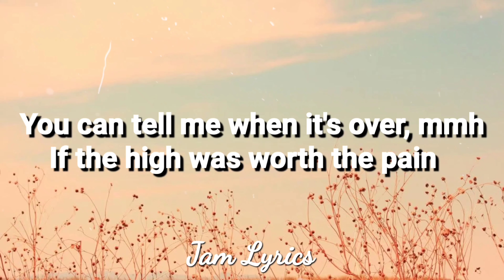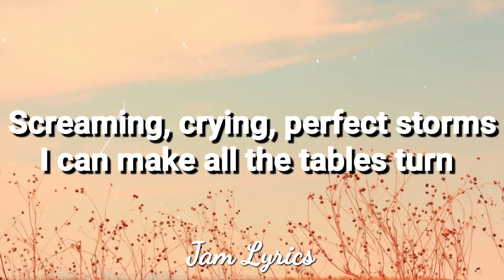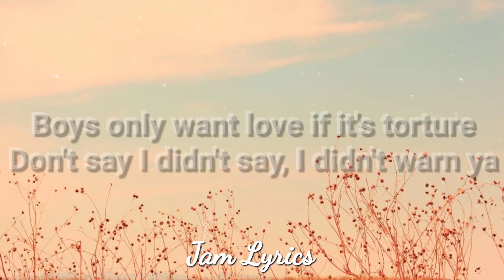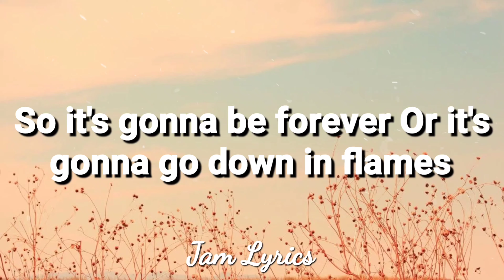Blank Space - Taylor Swift ✓Lyrics✓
Created by: Jam Lyrics